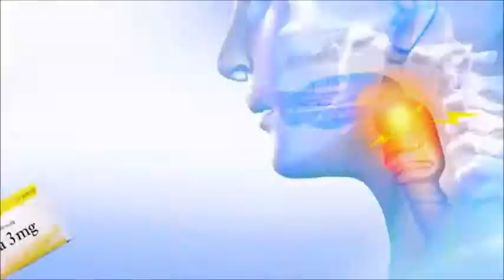ZYX MAINOS (stp)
599 tilaajaa kiitos kaikille :)
Tykkää videosta niin saat puun.